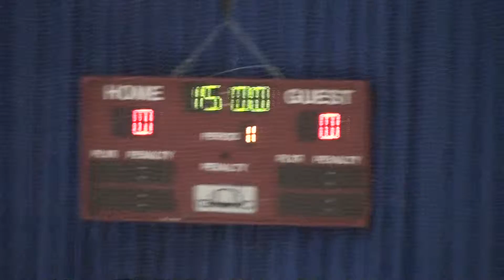Sep 13 03 SSK Black v CP Dynamo Gm2 1st